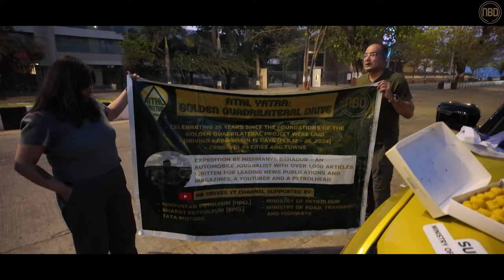Mumbai to Ahmedabad Road Trip: Atal Yatra Day 1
I commenced the first leg of my Atal Yatra’, a solo-driving expedition along 6000 km of the Golden Quadrilateral of India that I will complete in just 15 days.
Today I will drive from Mumbai to Ahmedabad. It is approximately 560kms. This morning at 7.00 am my drive was flagged off from Mumbai’s iconic Nariman Point and hereafter I will travel through Delhi, Kolkata and Chennai and end on 26th February 2024 in Mumbai. It’s a 13-day drive through 13 states, with 2-day halts in Kolkata and Chennai averaging 500 km a day.